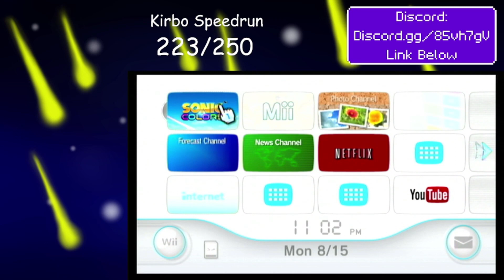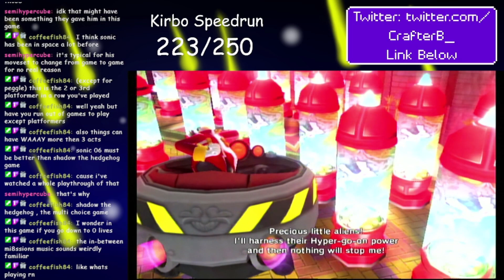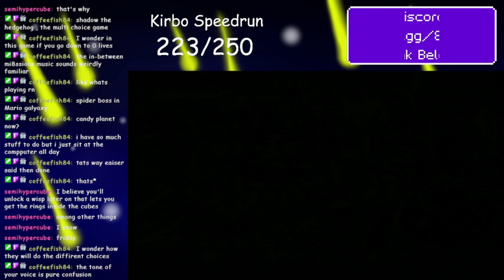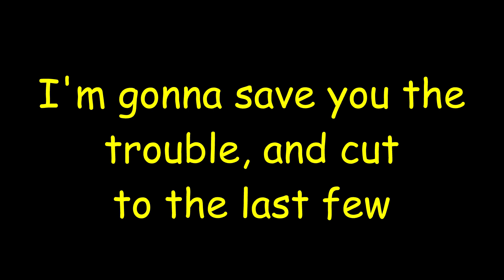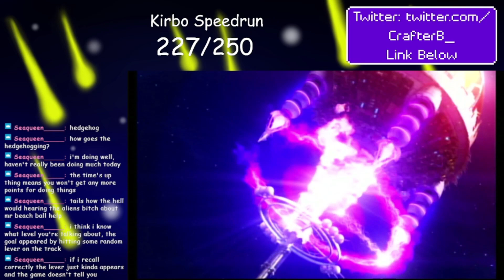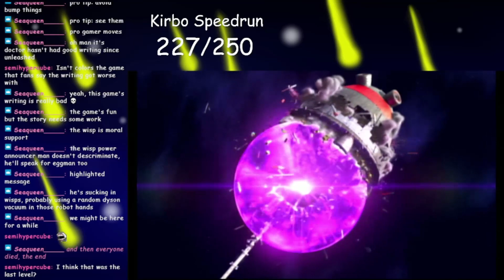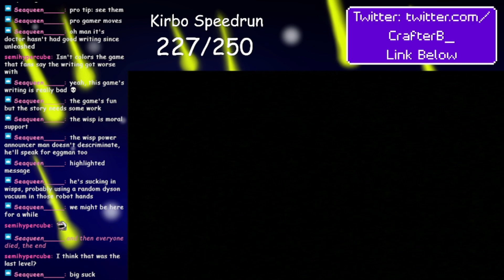Sonic Colors Sure is Something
For those of you who don't know, I am in fact transgender, genderfluid more specifically.
Anyways, this game is alright, but I suck at platformers, lol. I'm glad I saw the meme line though.